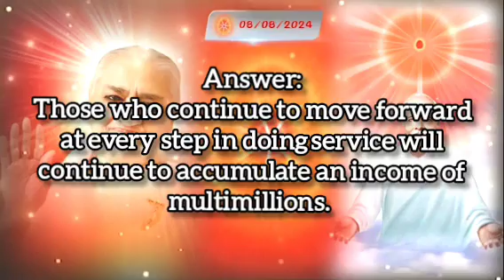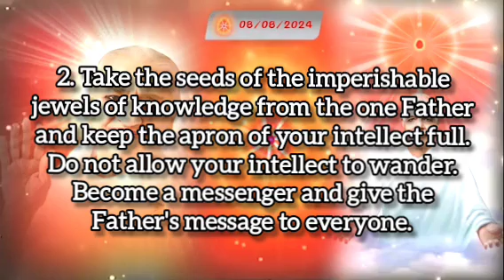08.08.2024 | Drop Of Wisdom | Lighthouse, Batticaola